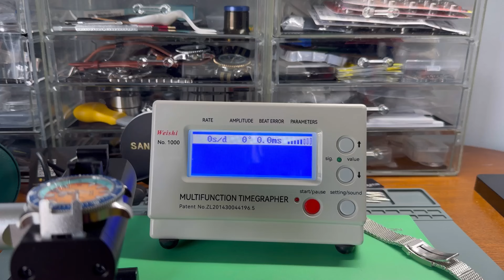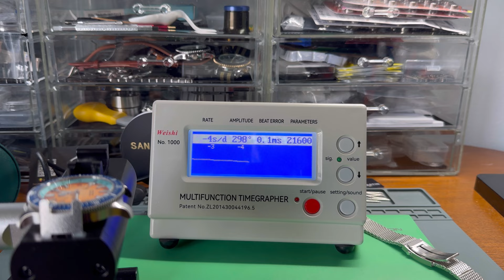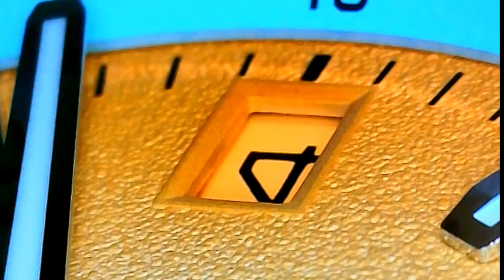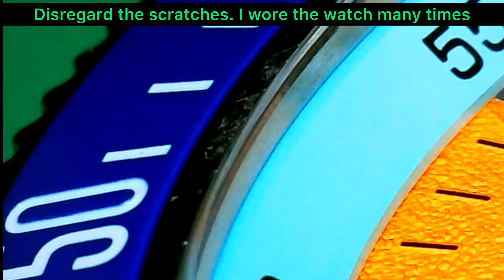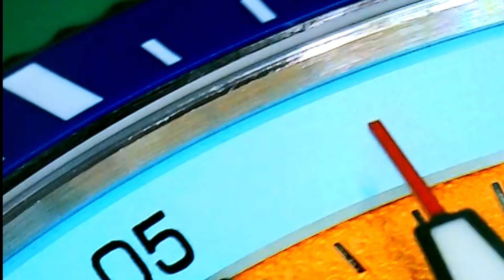San Martin watch SN0118-G review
00:00 Intro
02:29 next review peak
02:42 wrist watch check
02:55 unboxing
03:52 specifications
04:22 finishing
04:58 timegrapher
05:15 weight
05:49 Dial close up
08:17 bracelet
09:42 date wheel change
09:50 Lume
10:00 AR Coating
10:12 wrap up
10:25 Price
11:26 Bloopers